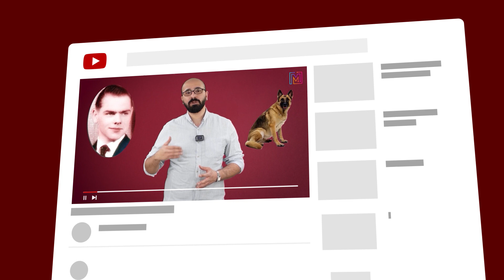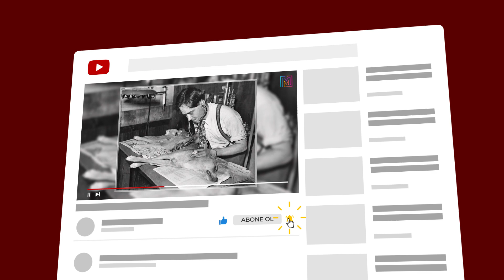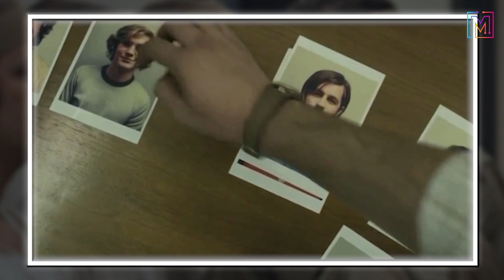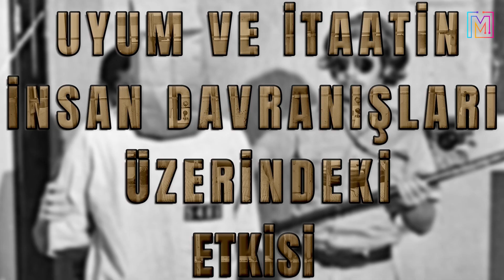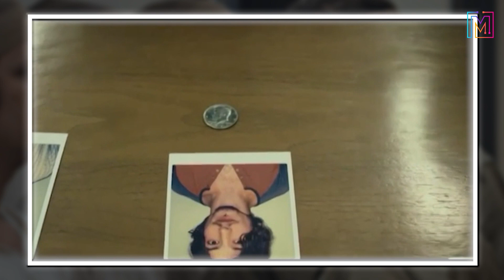ÖLÜLERİN DİRİLTİLMESİ MÜMKÜN OLABİLİR Mİ? I İlginç Deneyler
İnsanoğlu var olduğu günden itibaren çevresini keşfetmeye ve yeni şeyler bulmaya çalışmıştır. Ateşin bulunması, tekerleğin icadı derken tarihler ilerledikçe teknoloji ve bilim gelişmiş, gelişen bu teknoloji ve bilim insanın farklı şeyleri keşfetmesine olanak sağlamıştır. Bu gelişmeler insanın aklındaki sorulara cevap bulabilmesi için deneysel çalışmaların önün açmıştır. Bu deneyler bazen keyif verici, ilginç olsa da bazen kan donduran deneyler olabiliyor. Bu videomuzda sizlere tarihte ki kandıran deneylerden bir kaç tanesinden bahsedeceğiz. Ölülerin diriltilmesi mümkün olabilir mi? Ya da bir bedende iki köpek yaşayabilir mi? Gelin bu soruların cevaplarına videomuzda bakalım...